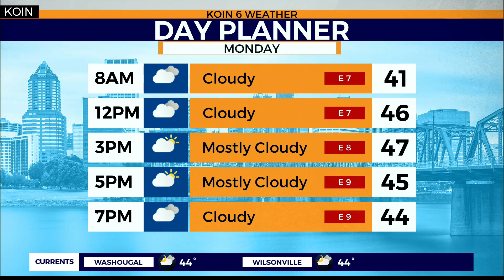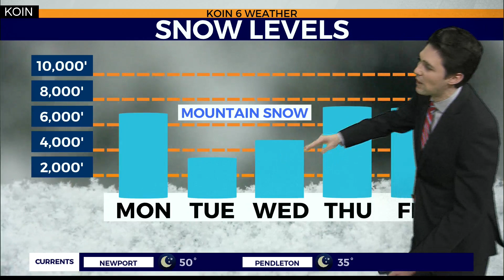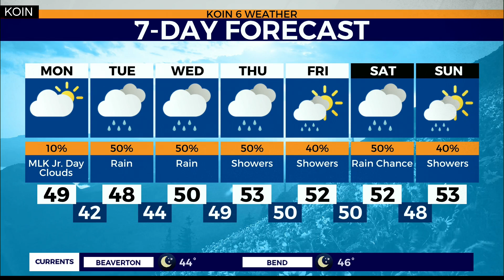Weather Forecast: Above average temperatures with rain this week in Portland